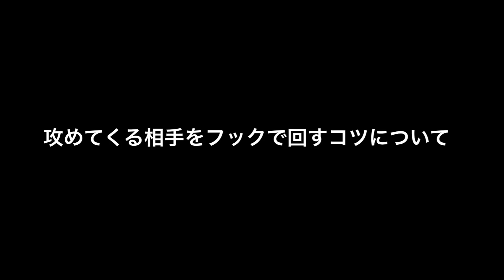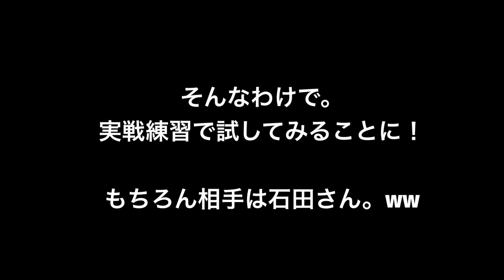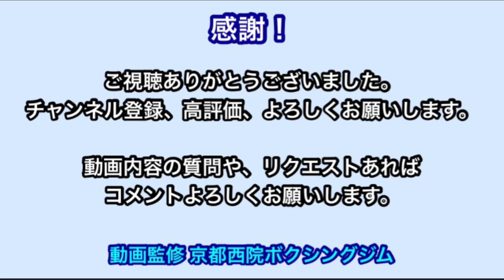目指せ！脱初心者 華麗なるアウトボクサーへの道 初心者アウトボクサー シモンくんが学ぶ「ブロックから反撃し、フックで回す危険回避術」